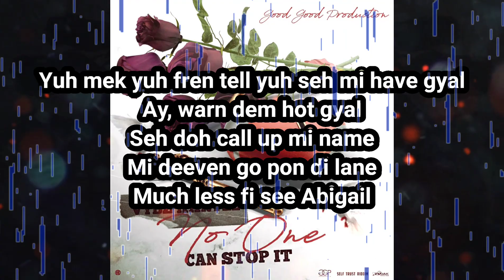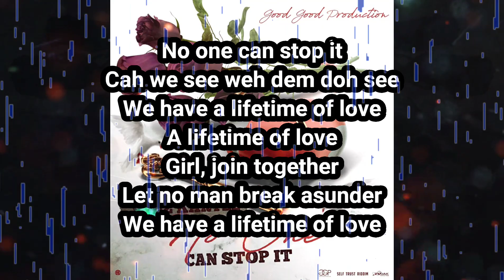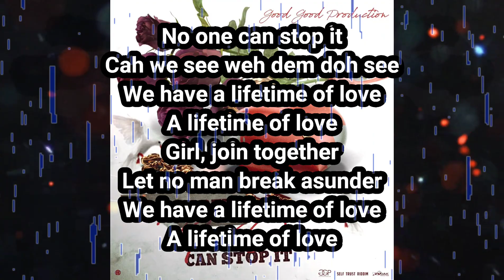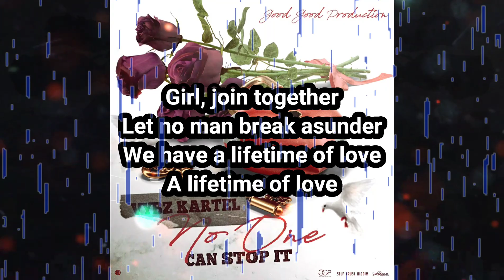Vybz Kartel- No One Can Stop It (lyrics)